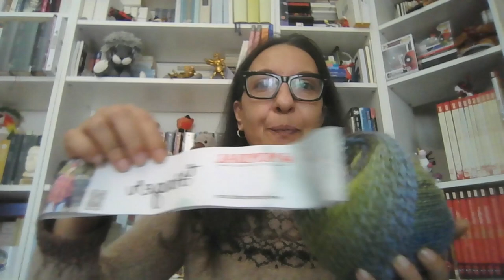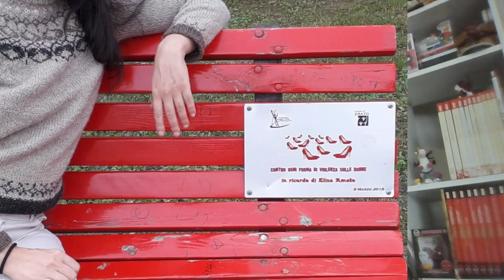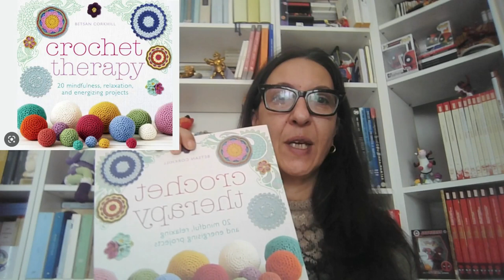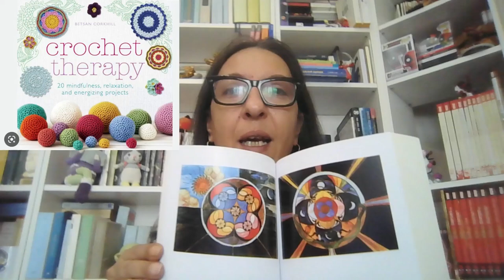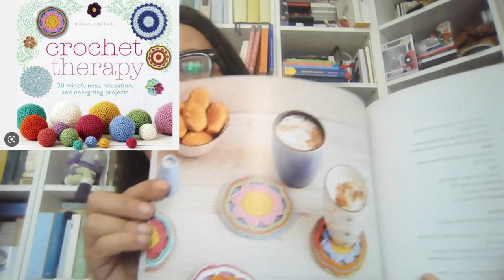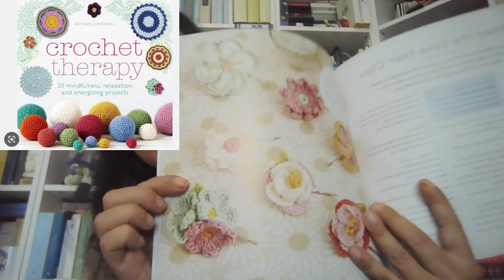vlog 7: progetti terminati e iniziati, mandala e Crochet Therapy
In questo video mostro il mio Cardoon terminato, un gilet realizzato con la tecnica del tartan e vi parlo dell'acquisto del set di mini circolari knitpro Mindfull:
Vi parlo anche del testo di Betsan Corkhill "Crochet Therapy":
e del saggio di Jung contenuto nel volume 9 delle opere complete:
il modello di poncho che sto realizzando è tratto dal tutorial dell'angolo di Criss che trovate qui:
Lo schema del collo di Stephen West Cabled Trellis Cowl lo potete trovare su ravelry: